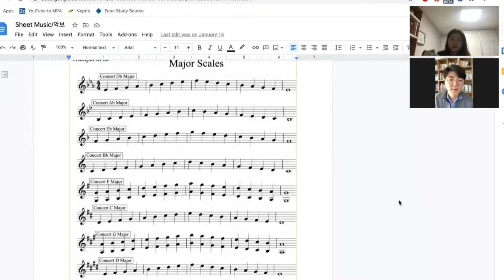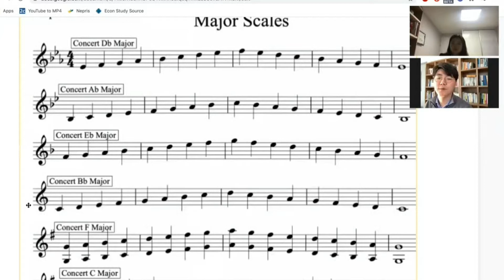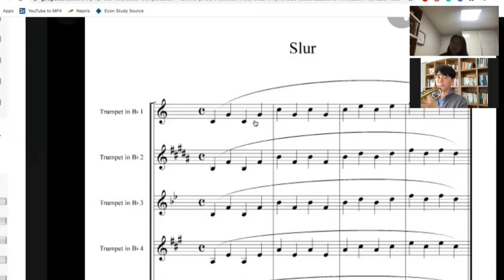Trumpet Lesson 17 :Major Scales and Slur ( Claire Park)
Erum School Jeil Orchestra Online Class